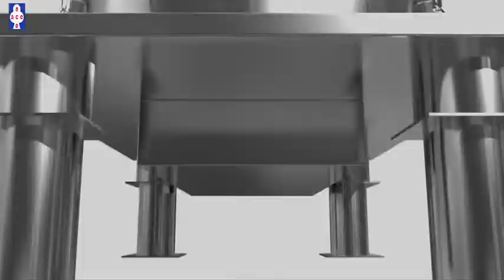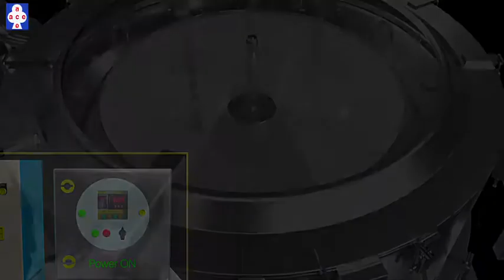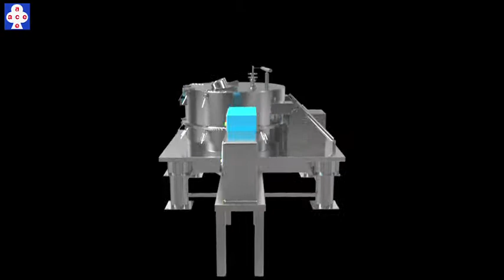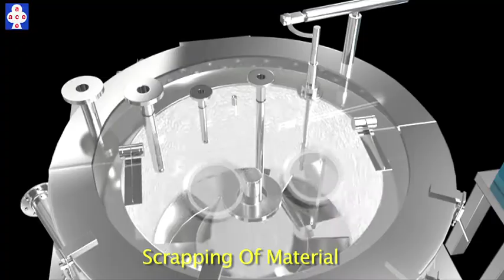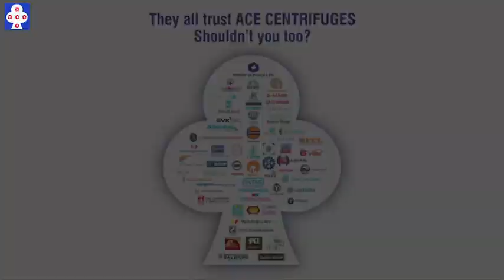ACE INDUSTRIES(INDIA) PVT. LTD.